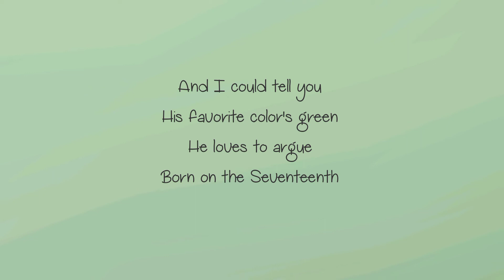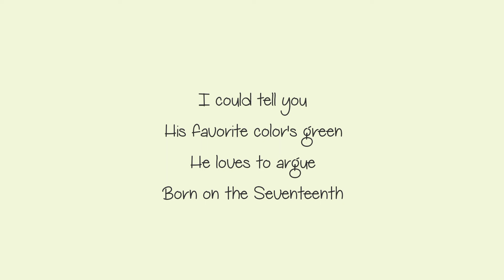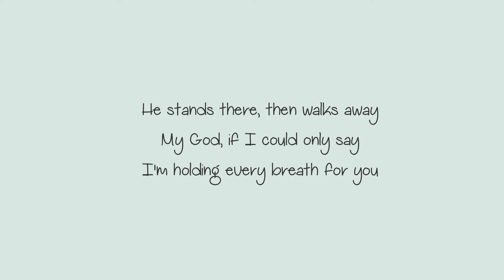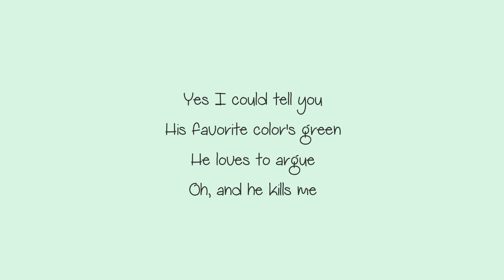I'd Lie - Taylor Swift (Cover)| Ms. RGT